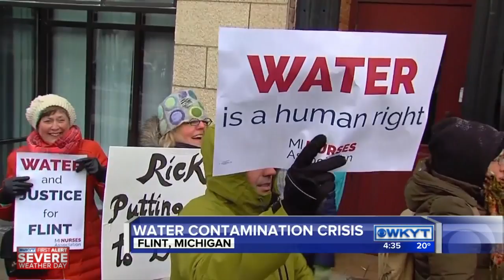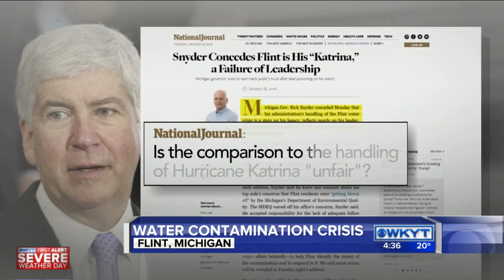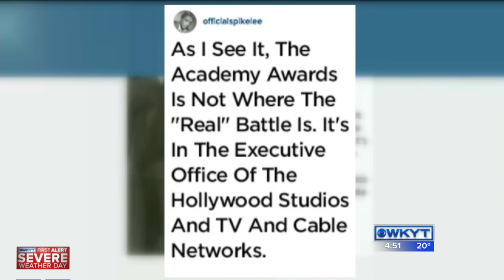WKYT News at 4:30 PM on 1-19-16